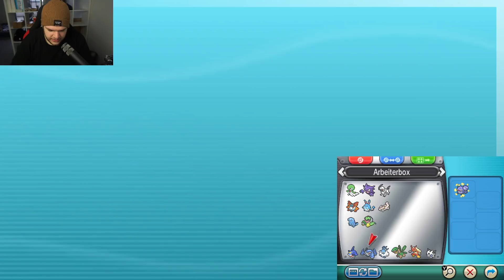ICH habe 3 GEBRAUCHTE POKÉMON EDITIONEN bekommen und DAS war DORT drauf! Teil 6